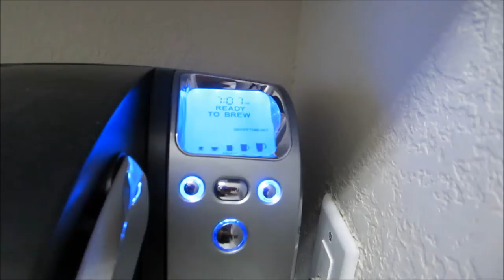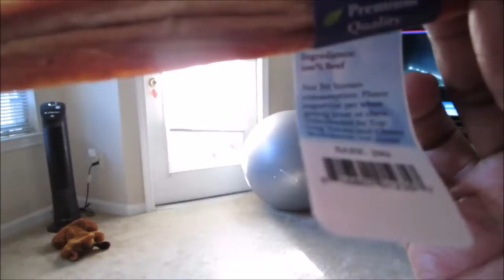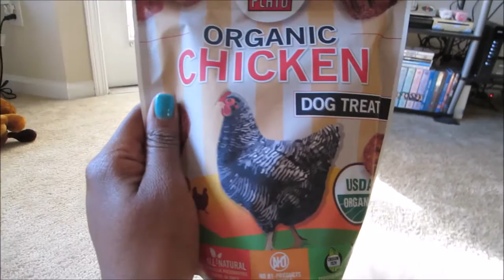Vlog #392 UPSET PUPPY TUMMY! -May 19,2014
Email - Justagirltv@gmail[dot]com